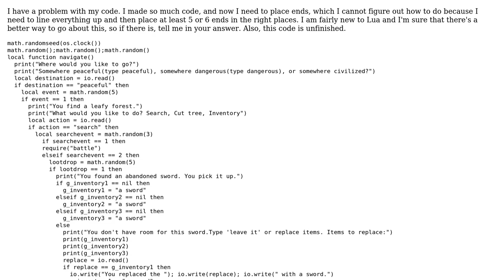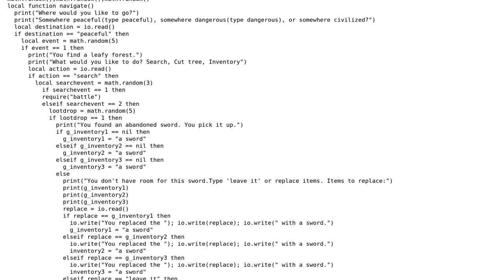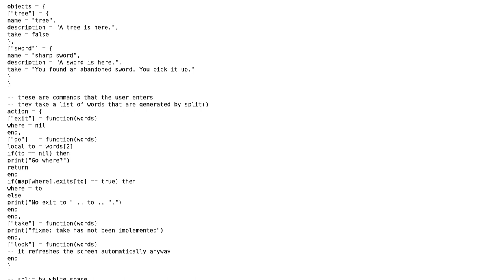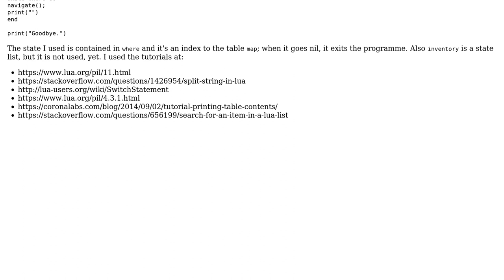Text based adventure game navigation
With thanks & praise to God, and with thanks to the many people who have made this project possible! You are responsible for your own actions.